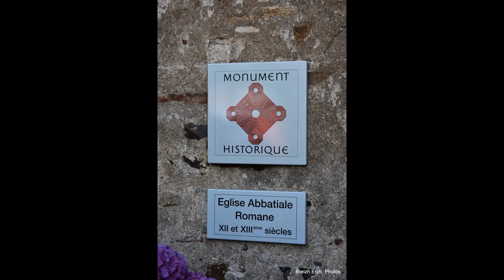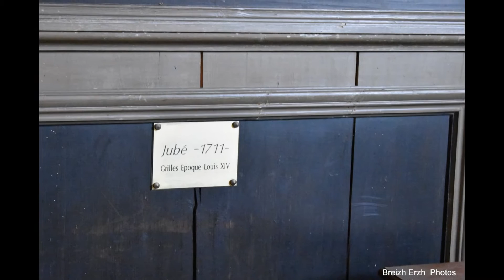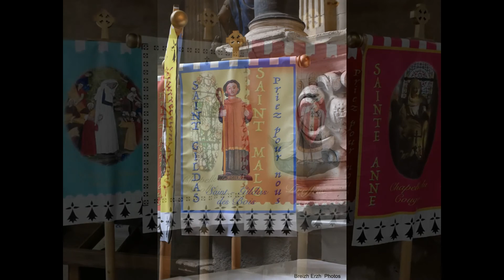Abbatiale Saint Gildas des Bois et Ses Enfants de Cristal " 44 Bretagne "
à visiter absolument !